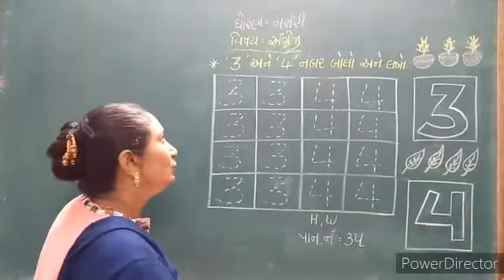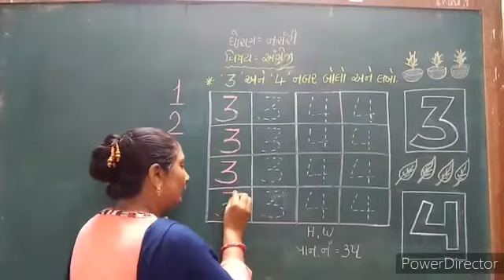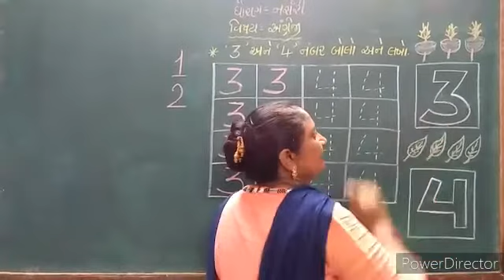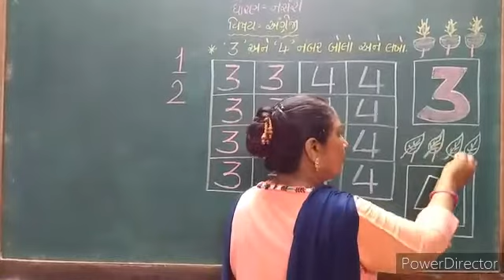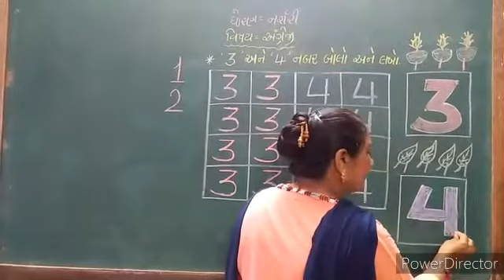nursary english part 13